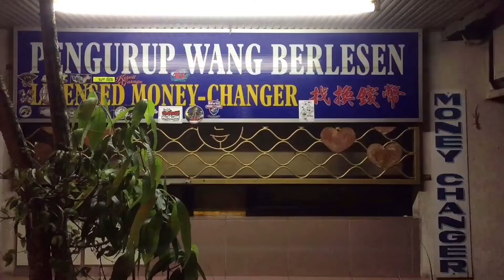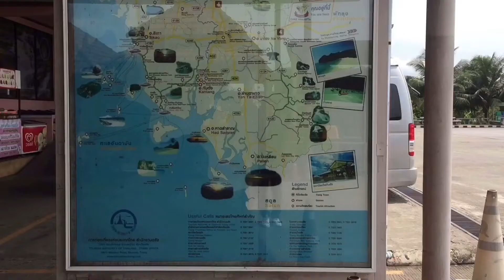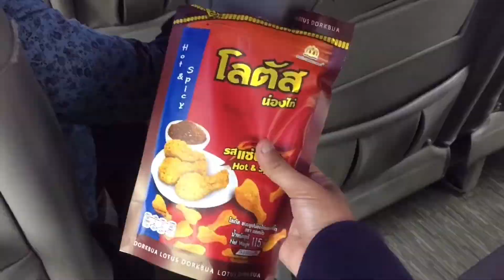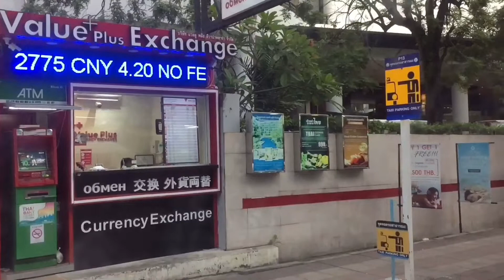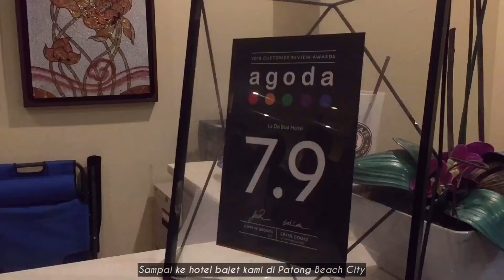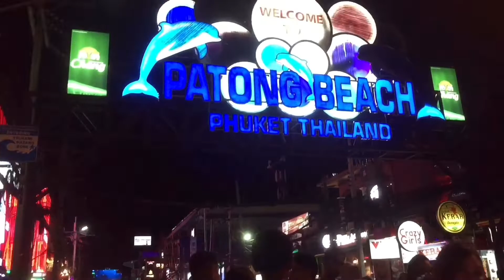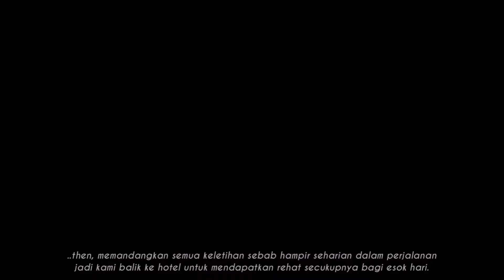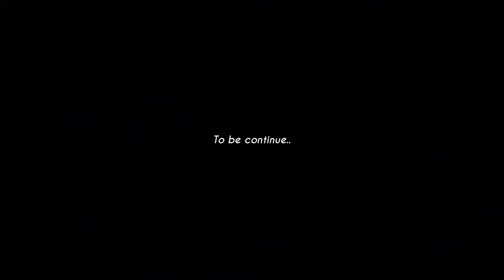Phuket | Part 1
M Y   L I F E   A L B U M

.   Trip Kedah To Phuket | Part 1

So this was my first time in Phuket, Thailand literally loved this place. This trip was really fun got to explore best place in phuket. Btw, not more place we got to explore in 3Days 2Night only but i was really fall in love with this trip with my bestie.  InshaAllah soon hope i'll go to Phuket again.